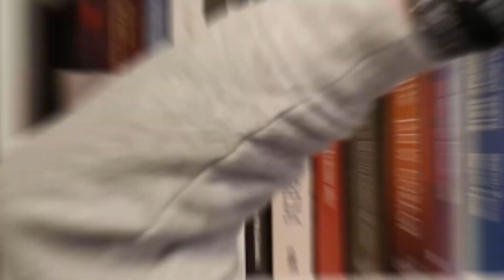SpotkajmySIĘ - odc. 2 MESSENGER 😎💪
Wczoraj mieliście okazję zobaczyć pierwszy odcinek naszego poradnika SpotkajmySIĘ! Dzisiaj czeka na Was druga część 😎 Jesteście gotowi? Zaczynajmy💪